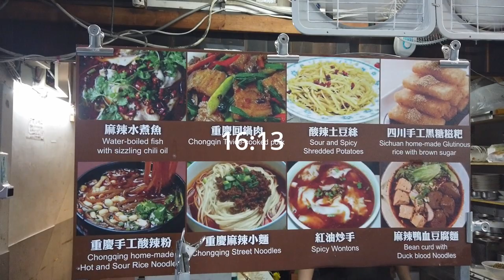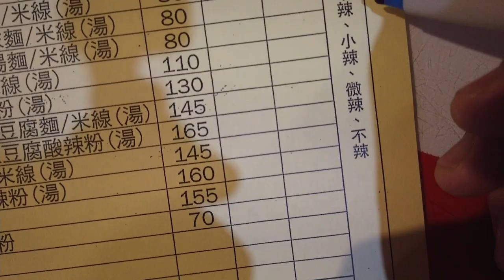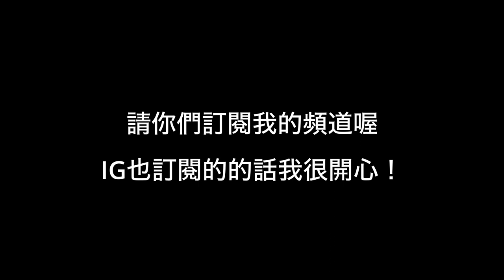日本人27歲上班族愛吃大同區美食 川渝小吃坊 重慶麻辣小麵80 大辣真的好吃。捷運中山站美食。📍台北市大同區南京西路18巷6弄8之1號 台北で重慶小麵を食べるならココがオススメ！中山三越近くの路地裏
【川渝小吃坊】
📍台北市大同區南京西路18巷6弄8之1號
⏰11:30～21:00